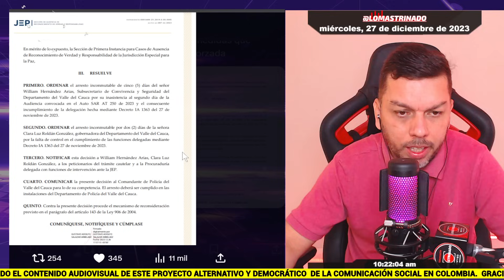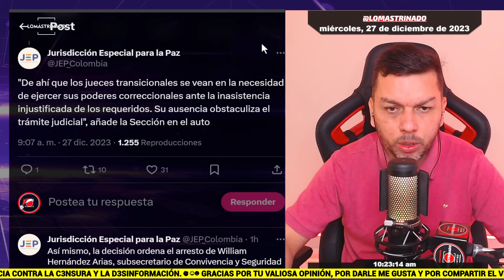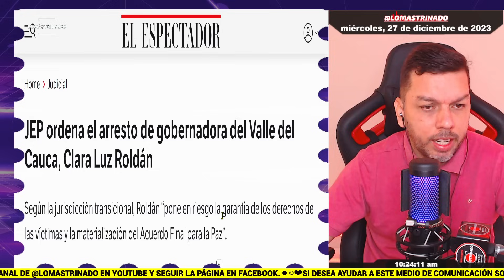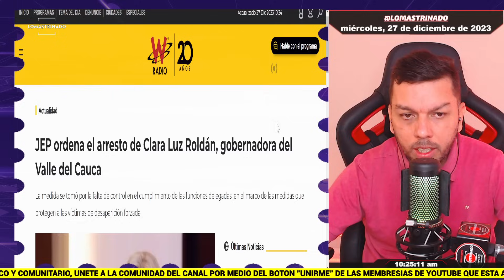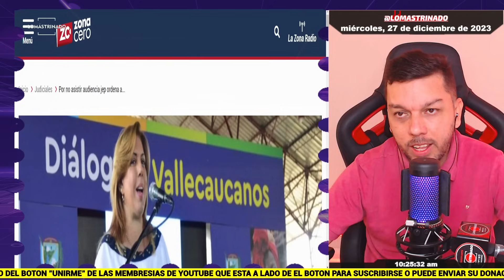JEP EMITIÓ ORDEN DE ARREST0 PARA LA GOBERNADORA DEL VALLE, CLARA LUZ ROLDÁN - ULTIMAHORA😮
La Jurisdicción especial para la Paz acaba de emitir una orden de arresto para la Gobernadora de la Valle Clara Luz Roldán González y a William Hernández Arias, subsecretario de Convivencia y Seguridad del Valle del Cauca. Noticia en desarrollo de última hora en Colombia.